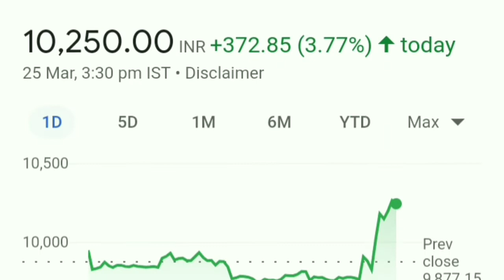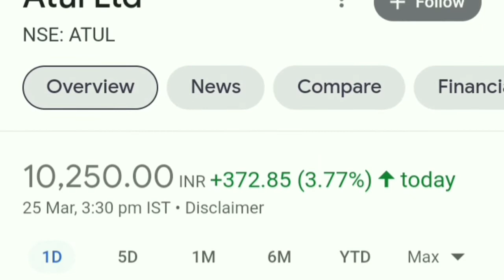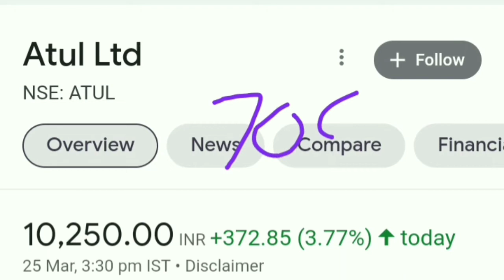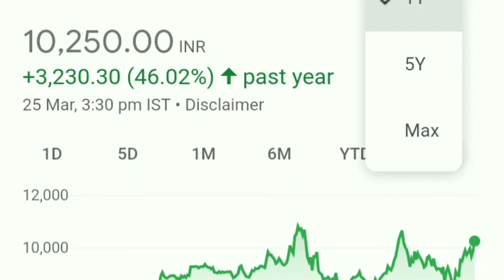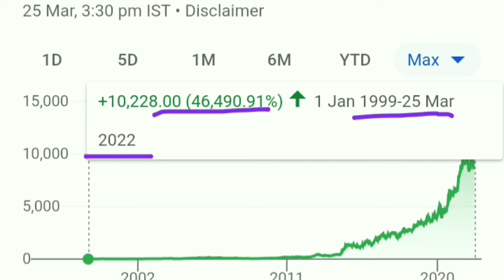Chemical का बादशाह। Share Holders को लगी लॉटरी। एक भी Share मत बेचना।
best stocks
multibagger stocks
multibagger
multibagger Return
multibagger shares
Blackrose share
Infosys share
Reliance share
Wipro share
Wipro share latest news
Itc share
Irfc share
Polycab share
paytm share
Star health share
Star health share latest news
Nykaa share
Nykaa share latest news
Tarsons Share
Car Trade share
Cartrade share
Kpit share
Atul share latest news
Atul latest news
Atul share Analysis
Atul share target
Atul share news
Atul share prediction
Atul share review
Atul share price today
Atul share target
Atul share analysis
Atul stock stock analysis
Atul stock technical analysis
Atul stock latest news
Atul stock news
Atul stock today
Atul stock price
Atul stock view
Atul Q2 result 2021
Atul Q2 Result
Atul Q 2 result 2021
Atul result
Atul latest update
Atul debt
Atul stock P/E Ratio
Atul market cap
Atul share latest info
Atul share target
Atul share target price
Atul share Buy or not
Atul share news telugu
Atul share future
Atul share news today
Atul stock
Atul Stock buy or sell
Atul should you invest
Atul should I sell
Atul should we hold
Atul result
Atul result analysis
Atul Stock Split news
Atul share split news
Atul share
Stock Split news